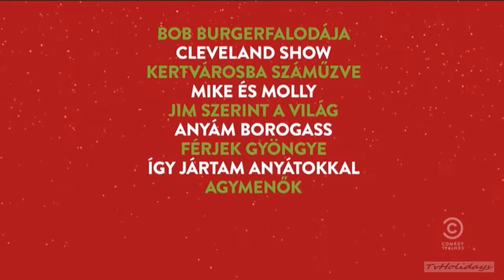Comedy Central Hungary Christmas Advert and Ident 2015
Comedy Central Magyarország Karácsony 2015